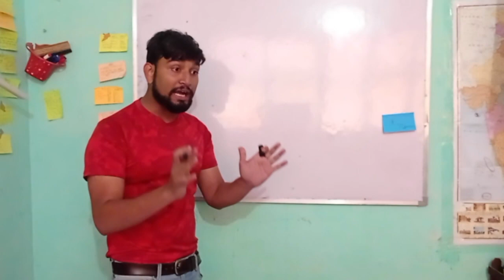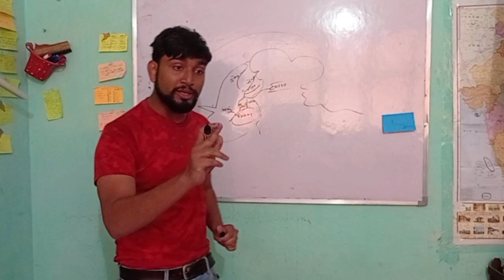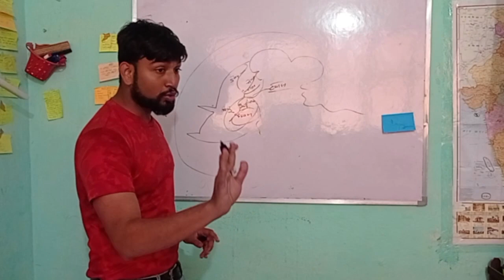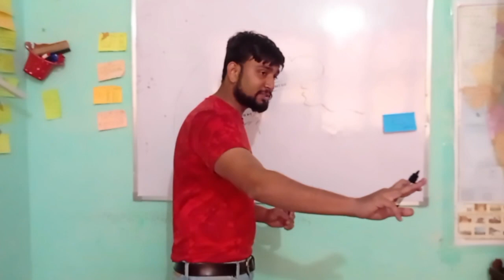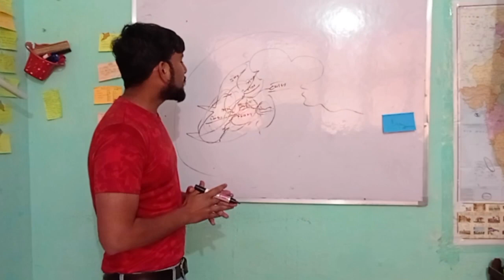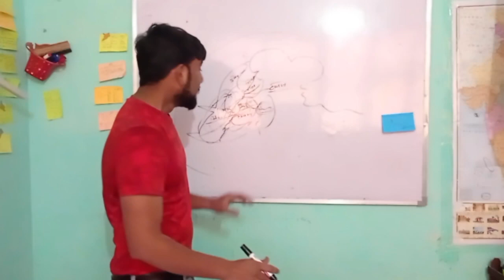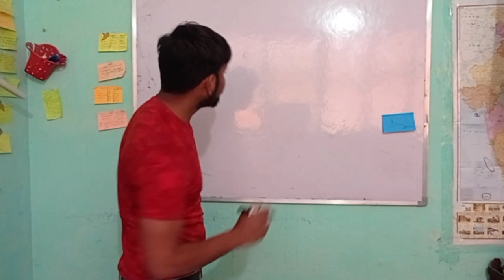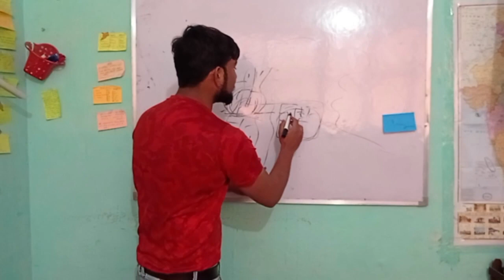sindhu ghati sabhyata part1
@TheStudyIAS  Thank you manikant sir..,